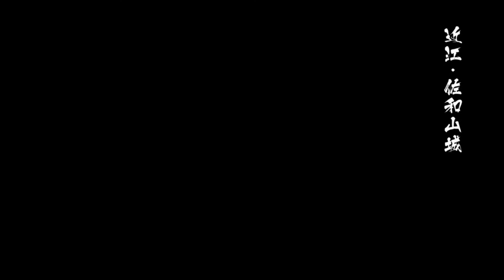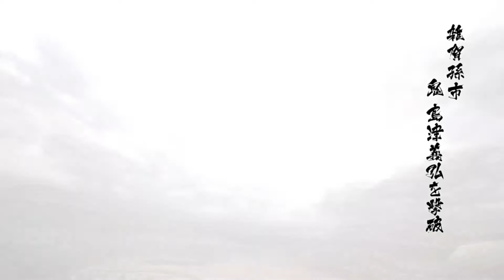มาโกอิจิ ไซก้า# 1 - [ แม่สาวพกดุ้น ]「Sengoku Basara 4 」พากย์ไทย - ซับไทย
- เนื้อเรื่อง มาโกอิจิ ไซก้า